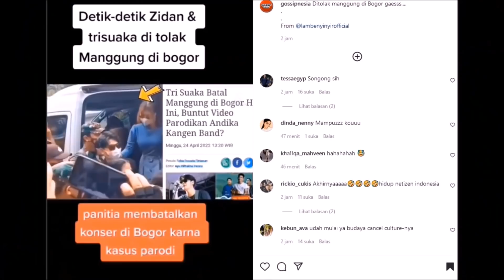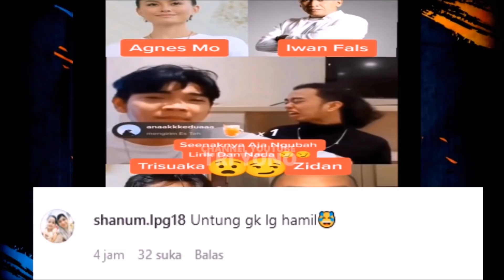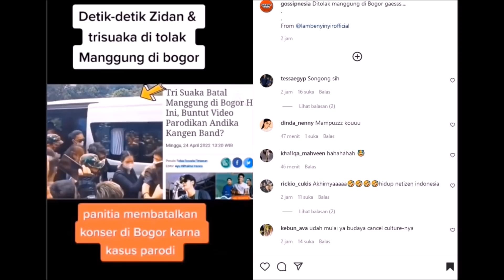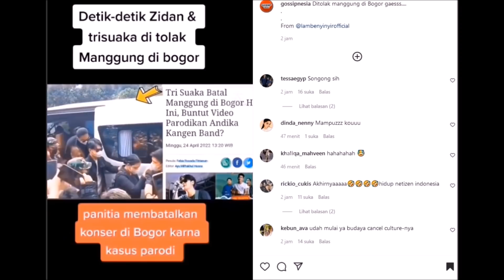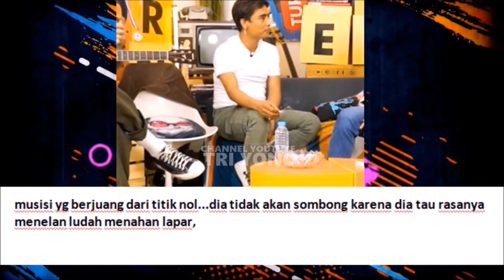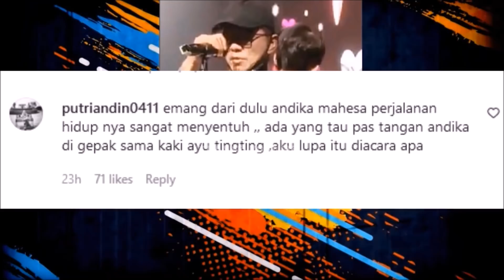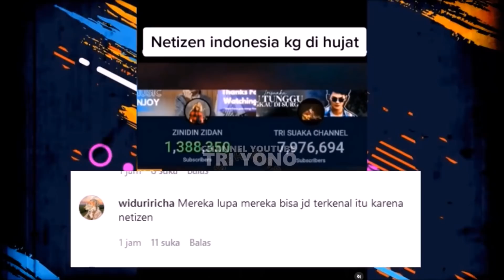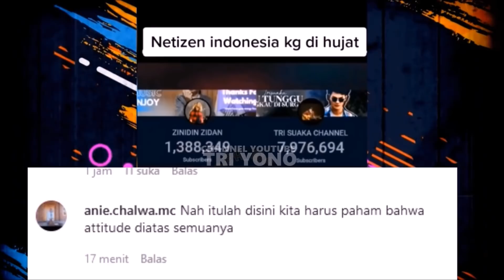Ngeri!! Agnez Mo, Iwan Fals Muncul Di Tengah Rame Tri Suaka & Zinidin Zidan DidugaHina Andika Kangen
ANDIKA KANGEN BAND RAME BERSAMA TRI SUAKA & ZIDAN
Raffi ahmad sendiri adalah teman dari deddy corbuzier yang barusan menang tinju melawan vicky prasetyo , dan juga teman dari ruben onsu ivan gunawan , raffi ahmad, aurel hermansyah, rossa , ahmad dhani , billy syahputra , nikita mirzani , dewi perssik .

Gosip Artis hari Ini , Berita Artis Hari Ini , Gosip Terbaru , Hot News , Breaking News , Cumicam , Trending , Insert Hari Ini , Insert 26 April 2022, Insert 27 April 2021, Intens Investigasi, indosiar,